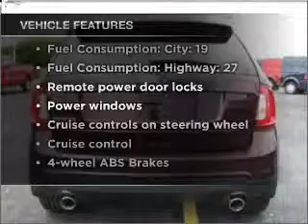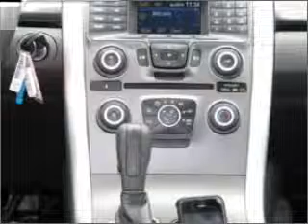2011 Ford Edge - North Aurora IL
Year: 2011
Make: Ford
Model: Edge
Trim: SE
Engine: 3.5 liter 6 cylinder 24 valve
Transmission: 6-Speed Automatic
Color: Red
Mileage:
Address:
208 Hansen Blvd.